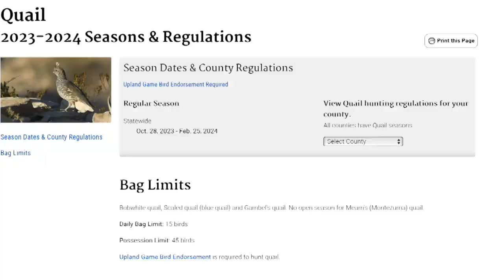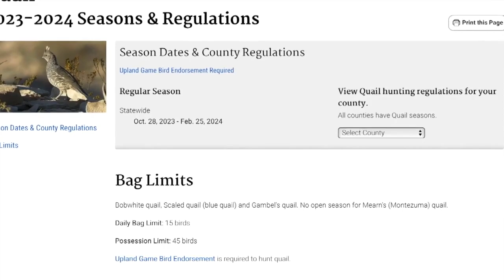Texas Quail population at a record high